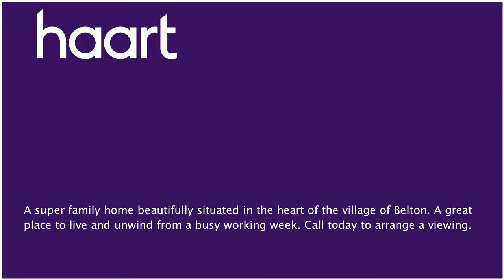Detached-House for sale in Doncaster, with 4 Bedrooms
or contact Doncaster on 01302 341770

A super family home beautifully situated in the heart of the village of Belton. There are so many benefits here to include two reception rooms one having a real open fire, and a kitchen/dining room with a utility area. Further benefits includes downstairs wetroom/cloakroom. Set on an interesting and decent sized plot with excellent potential to extend STPP. The gardens are mainly laid to lawn with access to the detached garage. Nature is very much your neighbour with the countryside right behind the property, great for pleasant walks with the family dog. Stop off at the village public house for a swift half or a pub lunch. A great place to live and unwind from a busy working week. The M180 is only five  minutes away, The neighbouring town of Scunthorpe is only a ten minute drive. Early viewings are highly advised to fully appreciate the accommodation being offered for sale.

Hallway

Double glazed front door, radiator, staircase to first floor.

Sitting Room  3.75 x 5.87 (12'4" x 19'3")

Double glazed bay window to front, feature downlighting, ceiling coving, radiator, living flame gas fire in marble fireplace with oak surround.

Lounge 3.27 x 5.64 (10'9" x 18'6")

Double glazed bay window to front, feature downlighting, ceiling coving, radiator, picture rail, original tiled fireplace with open fire grate with mantle surround.

Dining/Kitchen 3.15 x 6.91 max (10'4" x 22'8")

Matching wall and base units with worksurfaces over, splash back wall tiling, tile effect flooring, integrated double oven, 5 burner gas hob, chimney style canopied fan with downlighting, dishwasher, double glazed windows to rear and side, external door, ceiling downlights, radiator.

Lobby

Access to boiler room housing the boiler.

Cloakroom/Wet Room 2.30 x 2.10 (7'7" x 6'11")

Open access shower cubicle, low level wc, wash hand basin, extractor fan, downlights, radiator, double glazed window, tiledfloor.

Landing

Double glazed window to rear, radiator.

Bedroom One 5.31 x 3.21 (17'5" x 10'6")

Double glazed window to front, radiator, ceiling coving, feature fire place.

En Suite 3.10 x 2.10 (10'2" x 6'11")

Double glazed window, low level wc, wash hand basin on vanity unit, bath with mixer tap and shower fitting, tile effect flooring, tiled walls with mirror shaving cabinet.